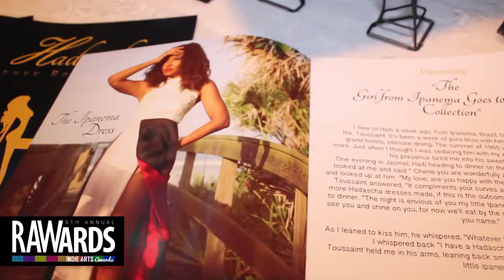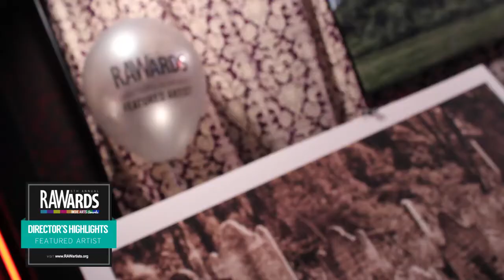CAROLYN HUTCHINS at RAW:Orlando RAWards 12/05/2013